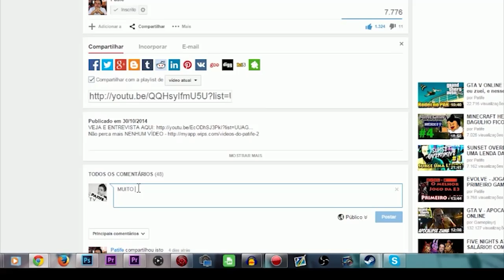PROFISSÃO YOUTUBER: ENTREVISTA PRO IG, CAMINHÃO FDP, ROTINA MALUCA E CAMPINAS!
Nesse vídeo vamos falar sobre a entrevista que dei pro IG nesse

Skype: gamer.patife
Valeeu!